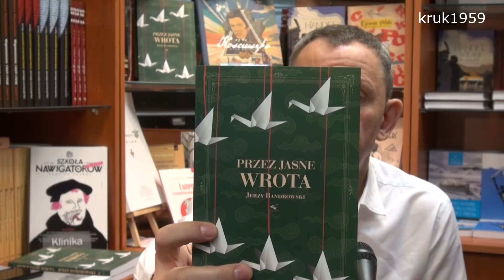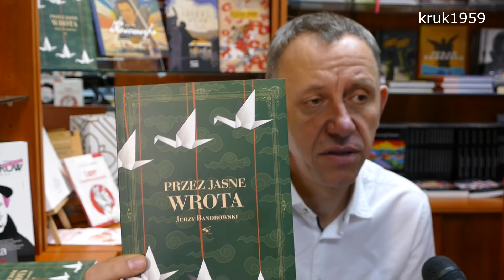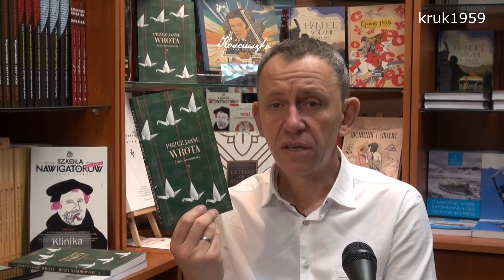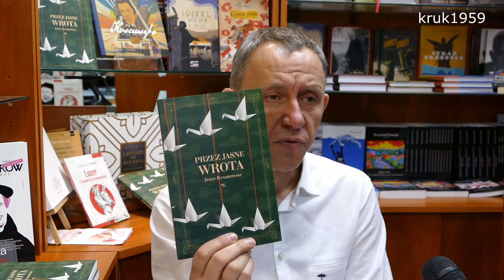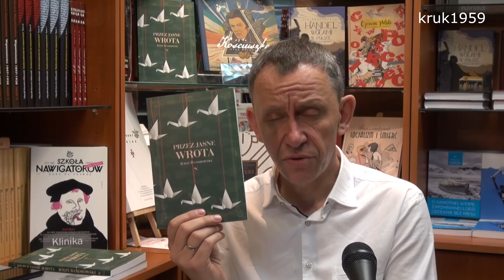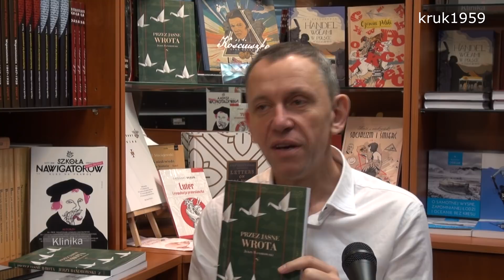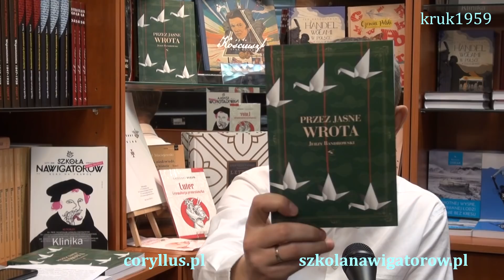Gabriel Maciejewski o książce - Jerzy Bandrowski: Przez Jasne Wrota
Jerzy Bandrowski był jednym z tych pisarzy, których utwory zostały w roku 1951 wycofane z bibliotek, zniszczone oraz objęte całkowitą cenzurą. Do dziś nie widać, żeby cokolwiek się w tej sprawie zmieniło, albowiem w przeciwieństwie do brata Juliusza, Jerzy Bandrowski jest całkowicie zamilczany. „Przez jasne wrota” to zbeletryzowany pamiętnik autora z czasów kiedy zajmował się on tworzeniem polskiej Dywizji Syberyjskiej walczącej z bolszewikami. Ten szczegół z jego życia prawdopodobnie zdecydował o losie jego książek, albowiem Dywizja Syberyjska nie miała zwyczaju szczególnie oszczędnie gospodarować zasobami sił bolszewickich. Takie rzeczy nie mogą być pozostawione bez odzewu i zemsty. Zemsta nie dosięgnęła Bandrowskiego, ale dosięgnęła jego książki. Dziś przed Państwem, pierwsze powojenne wydanie jego najważniejszego dzieła.

Nagrania dla portalu dokonano w księgarni Foto-Mag w Warszawie, Al. KEN 85 lokal 5A.